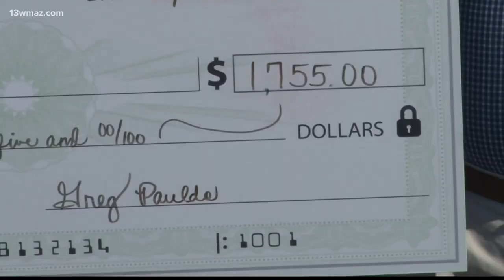Laurens County bus drivers surprise former driver with check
Laurens County school bus drivers surprised their former colleague Grady Mimbs with a check to show their appreciation for his morning devotional over the radio. For years, Mimbs would pull over on his morning route to broadcast the devotion from the school bus. In 2015, he retired after injuring his eye from being rear-ended in his personal car. Laurens County Transportation Director Greg Pauldo says that didn't stop him from giving the Word.

13WMAZ News is the #1 station for news and weather in the Central Georgia area, serving people in Dublin, Macon, Milledgeville and Warner Robins.